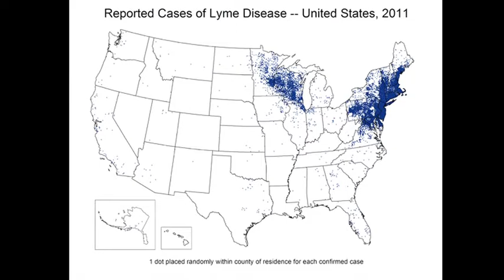Lyme Disease Fight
Cases of Lyme disease in Massachusetts are increasing. The tick-borne disease is almost an epidemic but lawmakers are now stepping up the fight. State House reporter Brooke Singman reports from Beacon Hill on their efforts to fight the expected infections this summer.